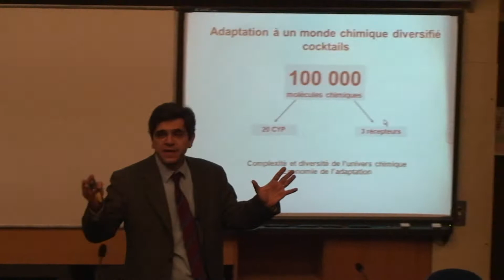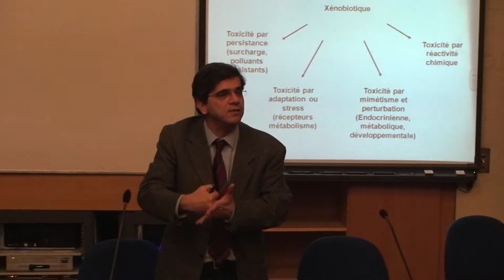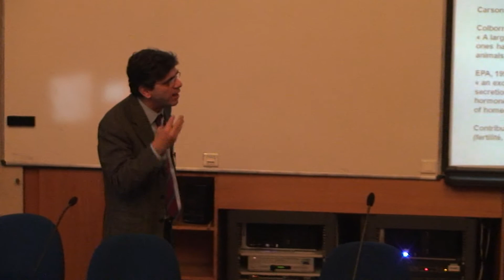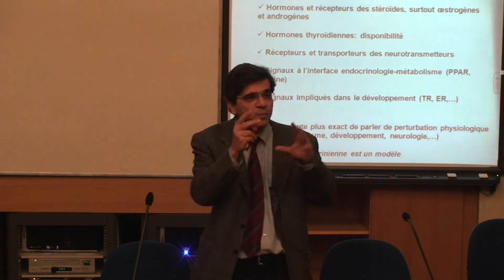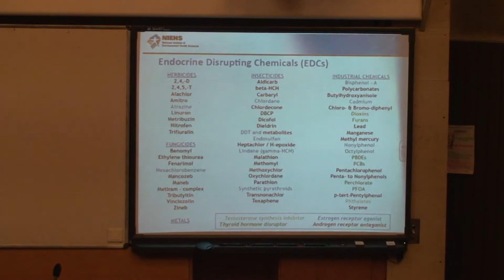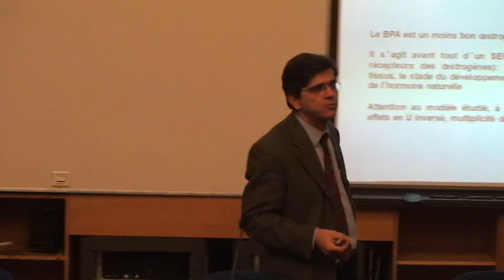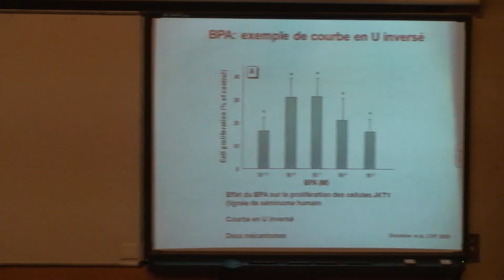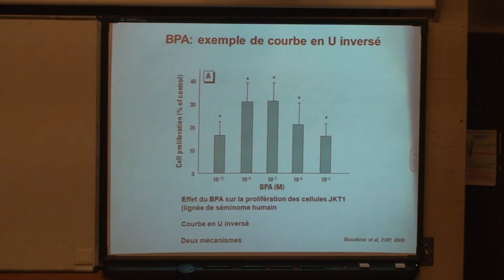2 - Les perturbateurs endocriniens : quels risques ?